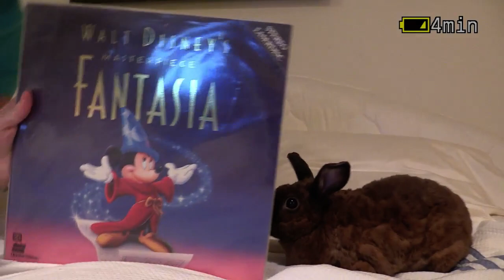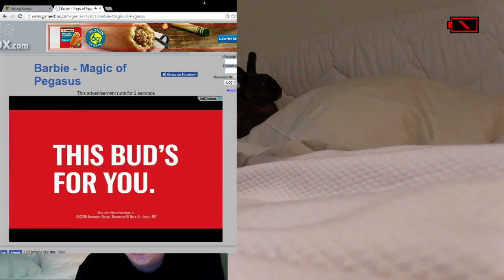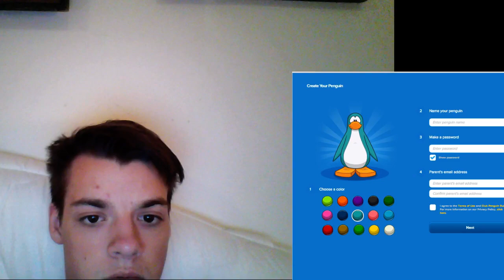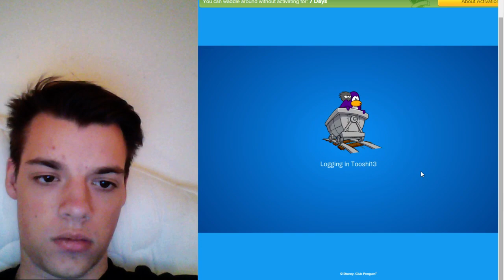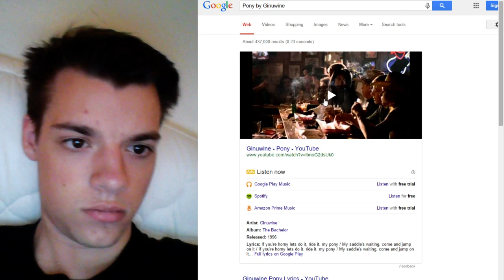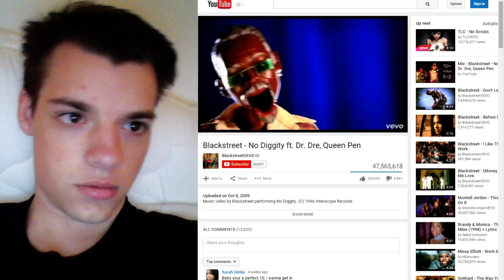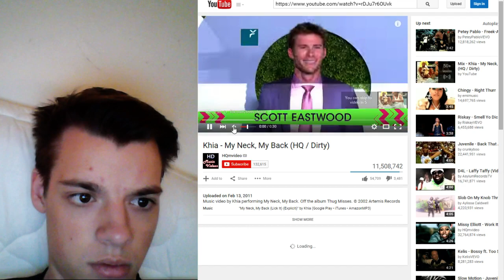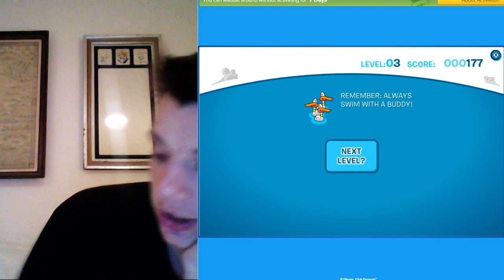Tooshi Daily 811 - Just Chatting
Games/Content: Just Chatting